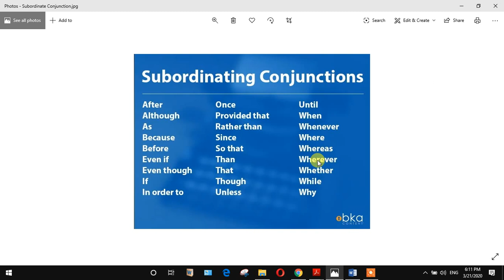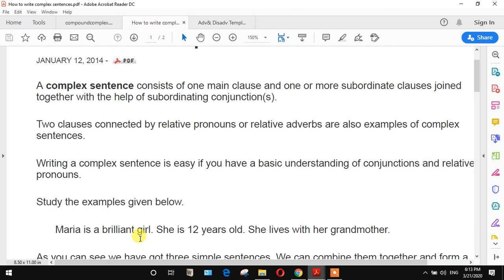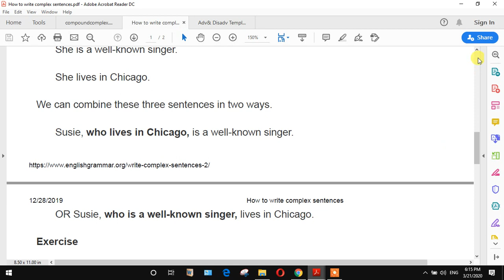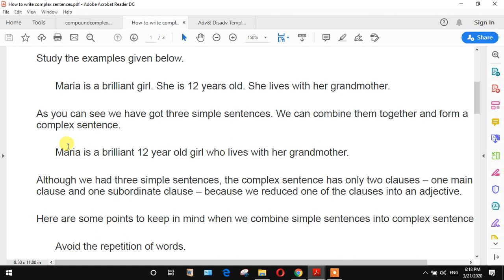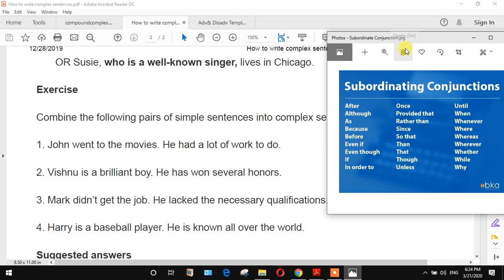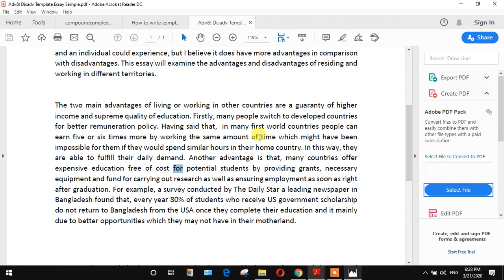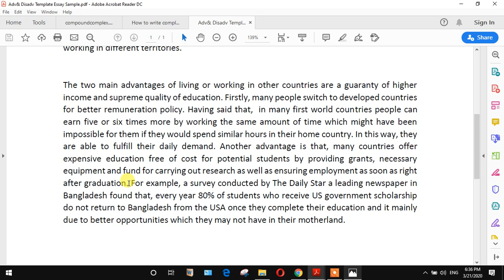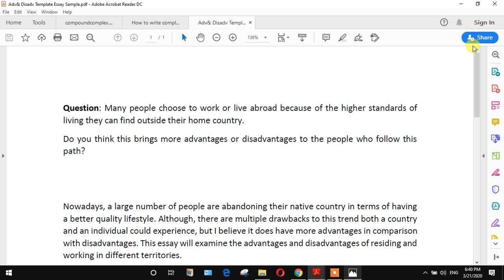How to increase IELTS Writing score with 1 tricks-কিভাবে ১ টি কাজ করে IELTS রাইটিং ভাল স্কোর করবেন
This template will definitely help to get good marks on your IELTS WRITING task 2 on Advantage & Disadvantage Essay.